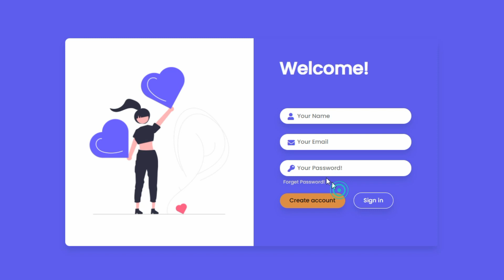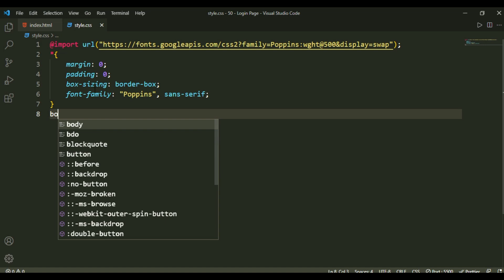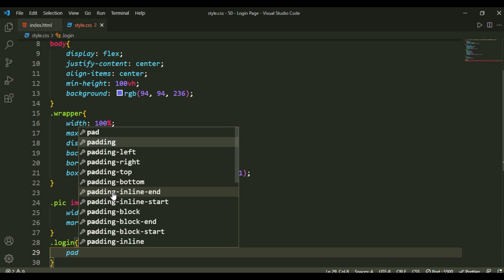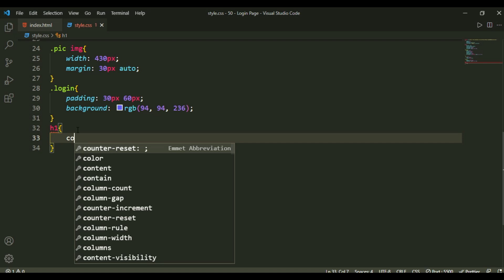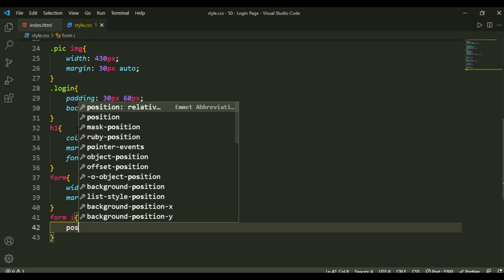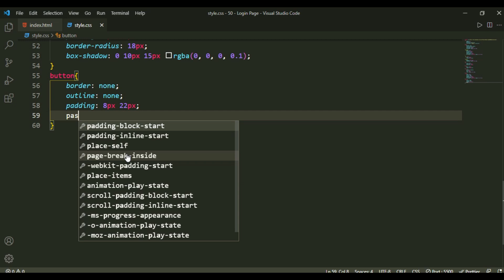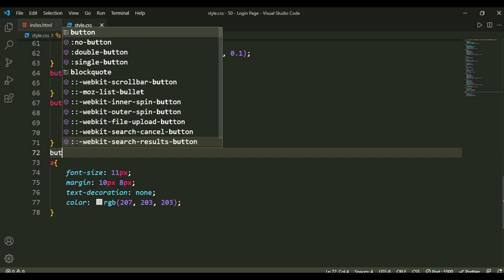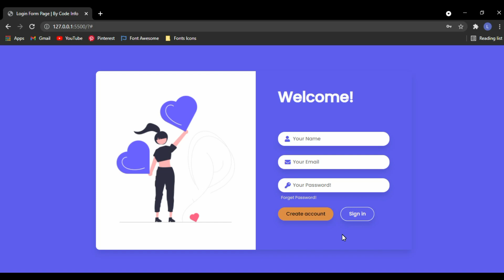How to create Login or Sign in form with HTML and CSS | Create Sign in from using HTML and CSS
How to create Sign In form with HTML and CSS | Create Login form with HTML and CSS